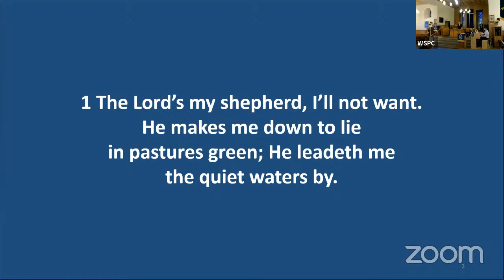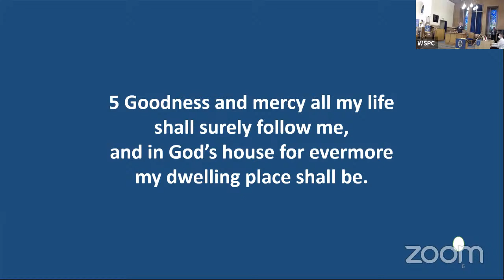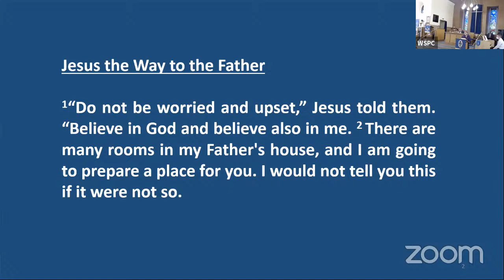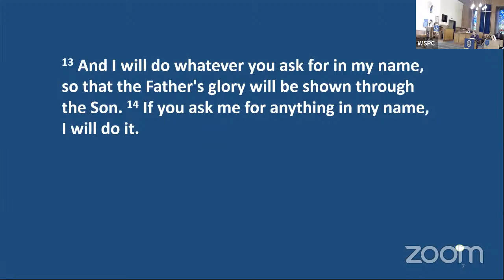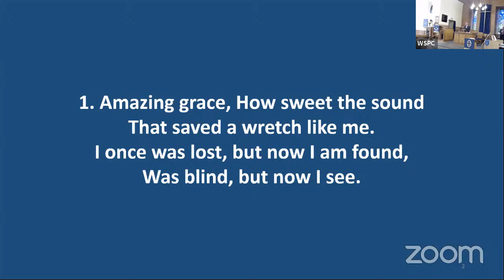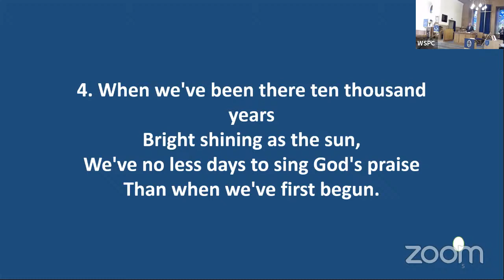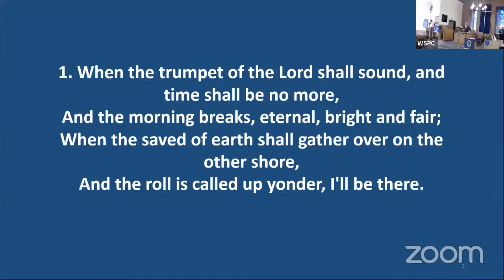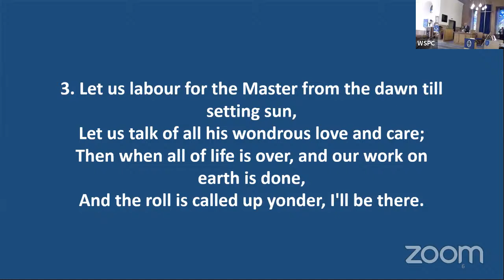Whitburn South Online - 19th Sept 2021